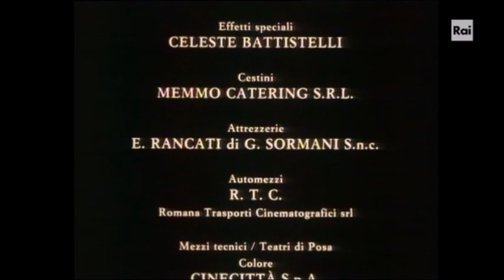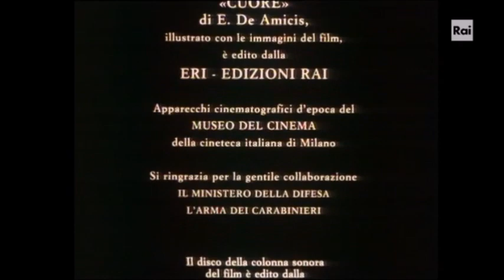Cuore - Quarta puntata - 5. quinta parte